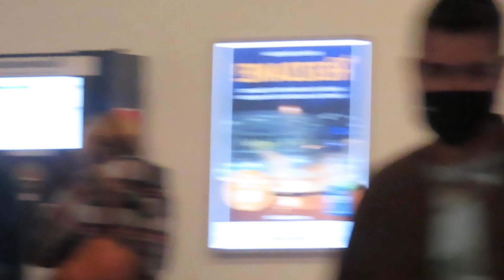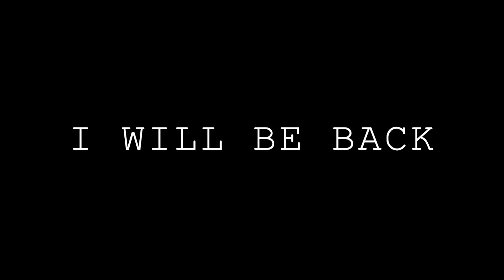Backpacking Europe 2021 | Travel Diary